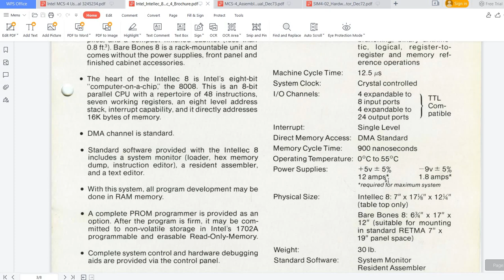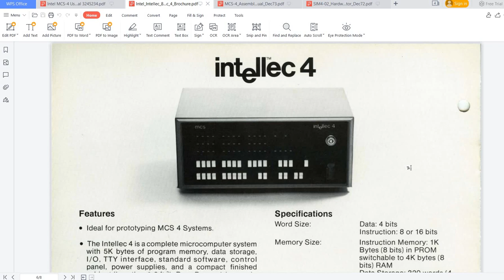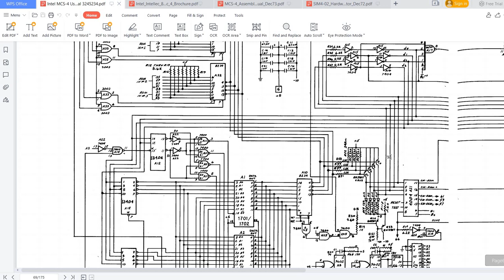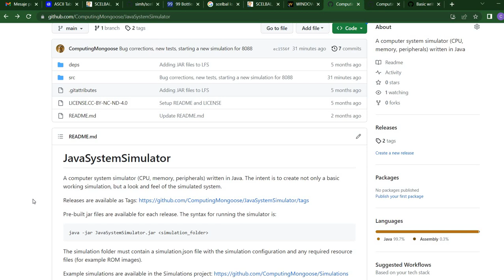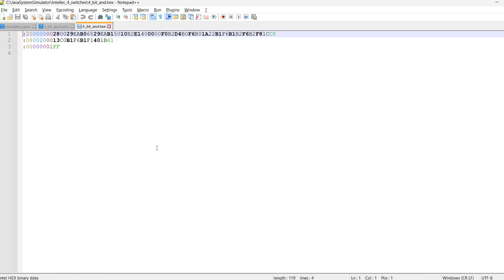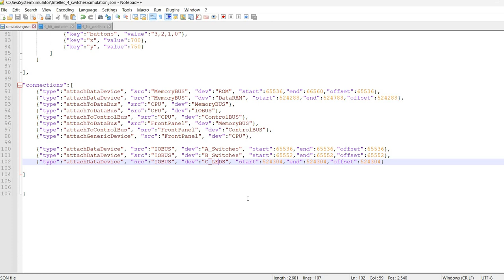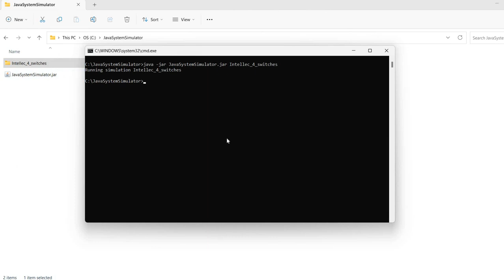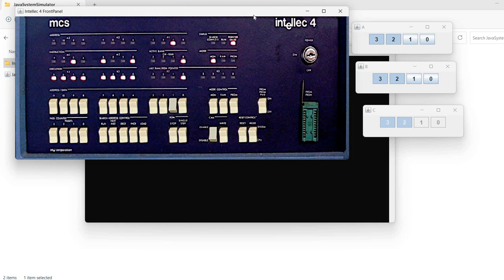Simulating Intellec 4 MCS 4 system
This is a simulation of a basic Intellec 4 system. The Intellec 4 system was created as a prototyping system for the MCS 4 architecture. In this basic simulation we combine the Intel 4004 simulation with the Intellec 4 front panel simulation and a corresponding ROM pre-loaded with a 4-bit AND routine. There are 2 series 4 switches connected to input ports and a set of 4 LEDs connected to an output port.

The 4-bit AND routine is from the last page of this manual